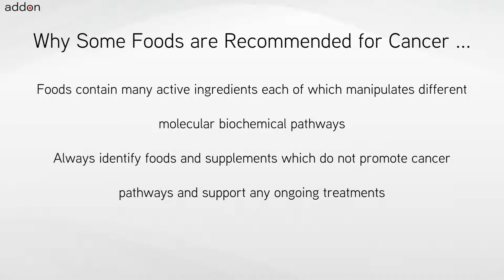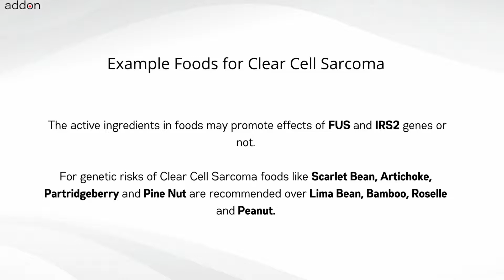Which Foods are Recommended for Clear Cell Sarcoma?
No two cancers are the same, nor are they treated the same, and neither should nutrition be the same for everyone. Nutrition includes foods like pulses, vegetables, fruits, nuts, oils, herbs and spices. Also nutrition includes supplements which are high concentrations of foods or high concentrations of individual ingredients found in foods. For cancers like Clear Cell Sarcoma when undergoing chemotherapy or when you determine you have a genetic risk for developing Clear Cell Sarcoma because of FUS and IRS2 gene mutations, a very important question is “What foods should I avoid and what foods are recommended specifically for me?”. The other related question is “What nutritional supplements should I avoid?”.

There is no one answer to this question for cancers such as Clear Cell Sarcoma which can be found through internet searches. The answer to the question is “It Depends” because the nutrition plan needs to be personalized for you. Nutrition should depend on the cancer indication, genetic information, adult or pediatric, staging, primary or secondary, advanced, metastatic, relapsed or refractory, ongoing treatments if any, nutritional supplements being taken, age and factors like gender, weight, height, lifestyle, allergies and food preferences.